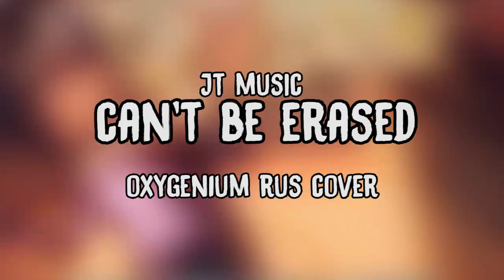ПЕСНЯ БЕНДИ CAN'T BE ERASED JT MUSIC НА РУССКОМ BENDY AND THE INK MACHINE RAP КАВЕР ОЗВУЧКА